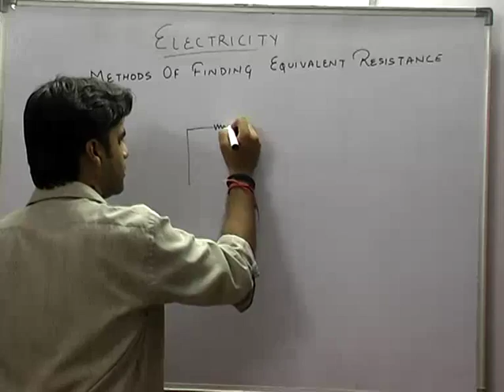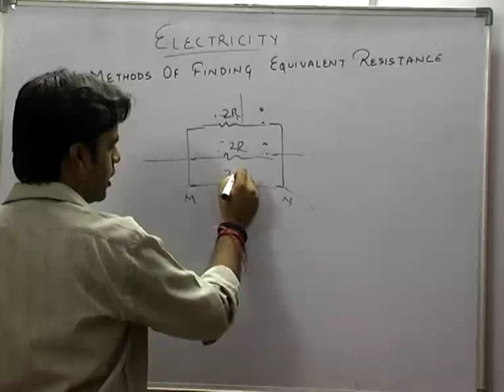Third method of finding equivalent resistance - Electricity Part-20